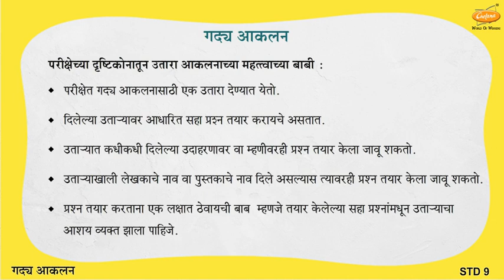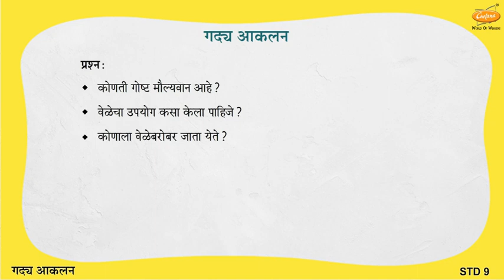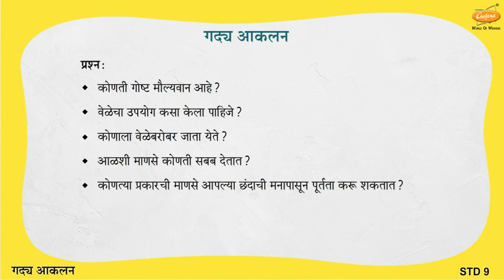Grade 9 Marathi - गद्य आकलन